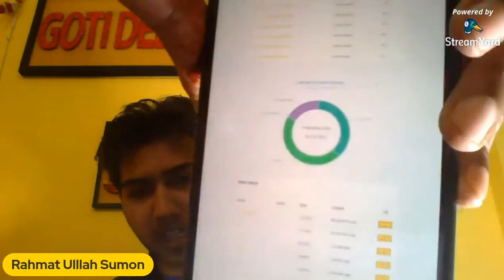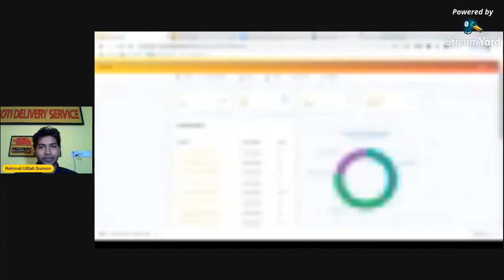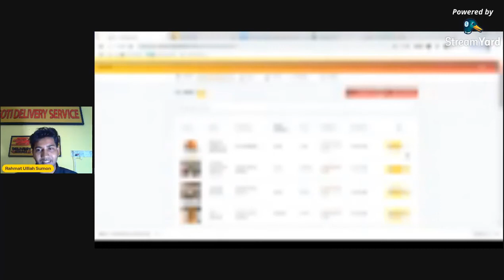১ টাকার বার্গার Goti E Shop App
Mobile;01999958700